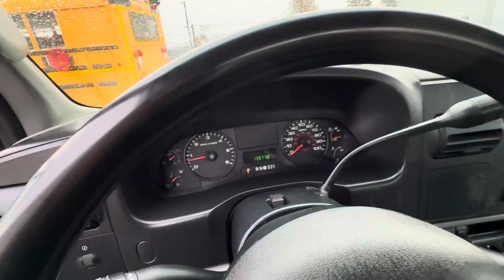2006 Ford F350 Utility 4x4, extra cab 4dr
2006 Ford F350 Utility 4x4, extra cab 4dr. with rear bench seat, 6.8 V10, automatic, locking hub manual 4WD shift, single rear wheels with 139k actual miles, power windows, power locks, great interior, great tires, 9'6" KSS service body with rack, this truck is ready for your job site immediately. Dealer # DA0507 Come check it out at 3130 Portland Rd in Salem Oregon or give John or Mike Dorn a call at Website Videos at: dorngooddeal.info